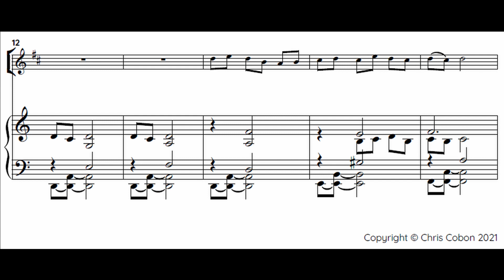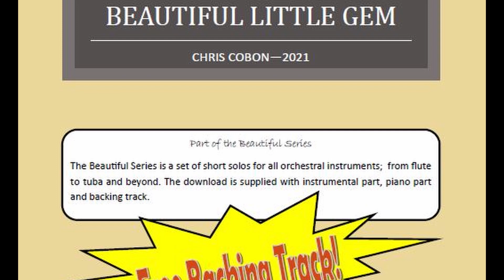Clarinet: No.2 :Beautiful Little Gem